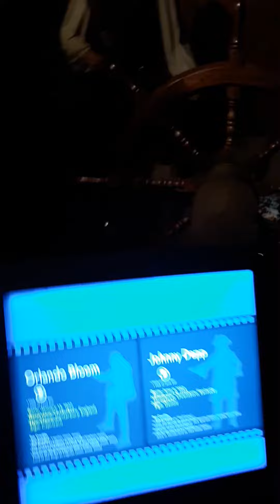Los Famosos de Hollywood